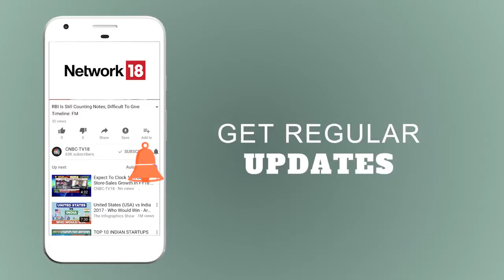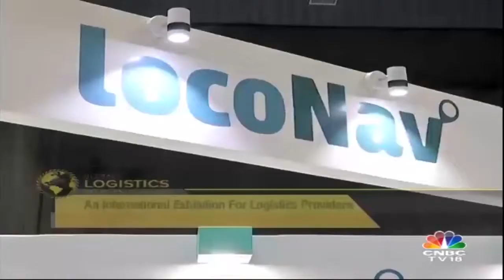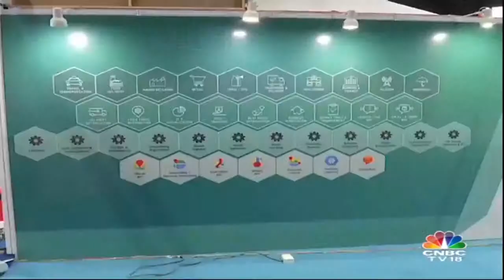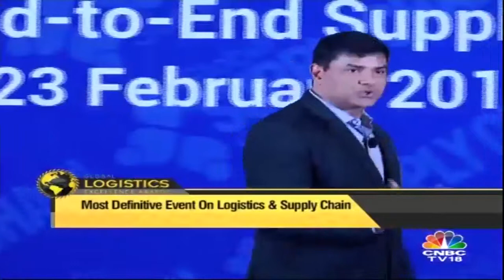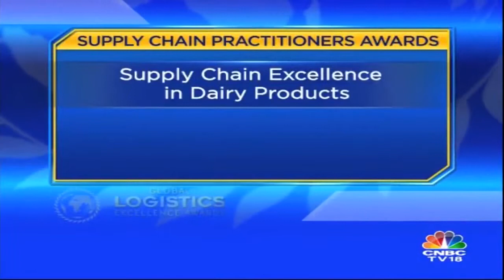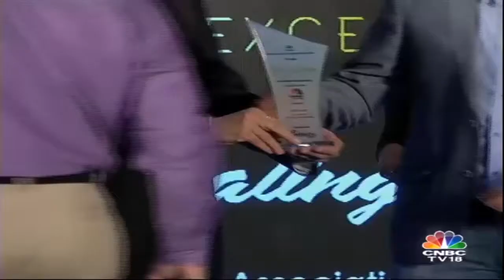Global Logistics Excellence Awards Celebrating Excellence in Logistics Supply Chain CNBC TV18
The Global Logistics show is India’s most comprehensive gathering of the logistics and the supply chain community. The event was a mix of exhibition conferences on Make In India and the post GST landscape and the awards that recognised the most eminent contributions to the logistics sector in India